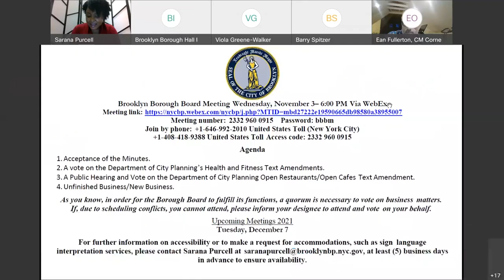One Brooklyn-- Brooklyn Borough Board Meeting, November 3, 2021